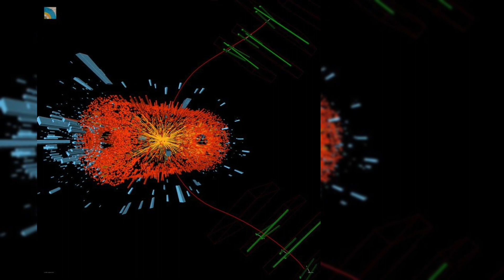Large Hadron Collider can turn Human into vapours